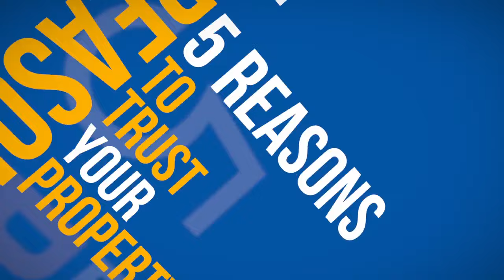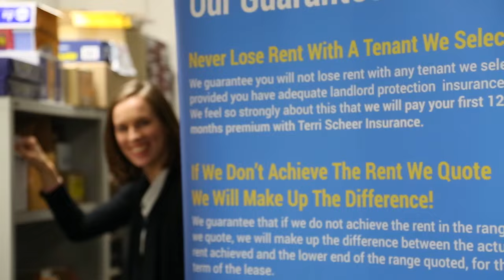5 Reasons Why You Should Trust Total Care Property Management (TCPM)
today for information on Perth property management. today! You can also call us or visit our office at

Total Care Property Management
11 St Pauls Crescent
Joondalup WA 6027

Here at Total Care Property Management (TCPM), we have come up with 5 reasons why YOU should trust your property with us! First, we offer a unique and one-of-a-kind written guarantee wherein, we assure you that you will never lose rent with any tenant selected by us and if we fail to achieve the amount we have quoted you, we will happily make up the difference for the first 6 months of your tenant’s lease. Second, we pride ourselves on providing outstanding service and we have a high referral rate of satisfied clients, as evidenced by our testimonials and Google reviews. Third, we limit the number of properties managed by our staff and we make sure that your property manager has all the support they need. This way, you are given a personalised service like no other and your property is handled with the utmost attention to detail.  Fourth, we have a very low staff turnover. This means you will always get to talk to the same people who are handling your property and rely on them for assistance no matter what. Last but not the least, we feature fantastic video walkthrough tours on our website that both of our owners and tenants love so as an owner, you’ll rest knowing that we lease your property twice as fast, cut your vacancy period shorter, and help you earn more money. And if these 5 things still do not make you happy? No problem! As part of our first-class customer service, you are free to terminate your agreement with us at any given time during the first 3 months and we’ll gladly refund your management fees in full with no questions asked. That is how confident we are in providing you with the best service possible and another great reason to choose us!

and give our professional Perth property managers a call today!

Experience professional property management in Perth with us at Total Care Property Management!